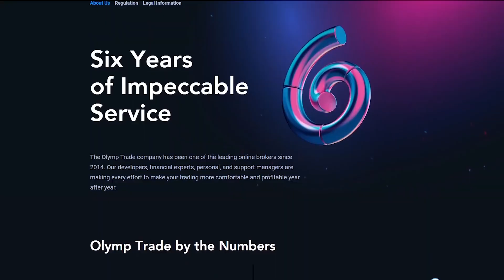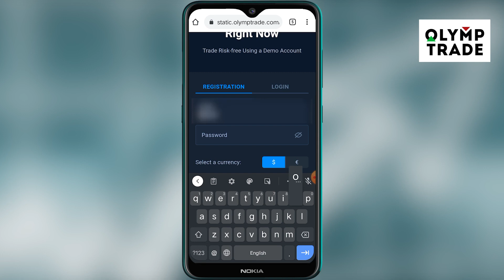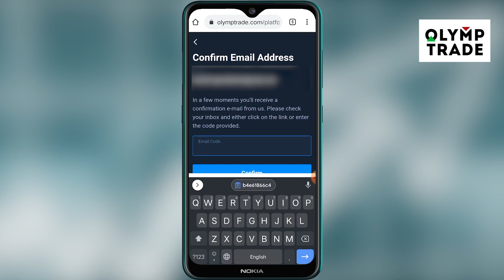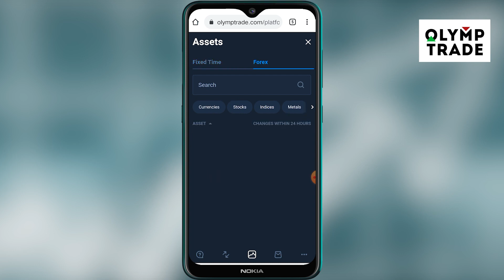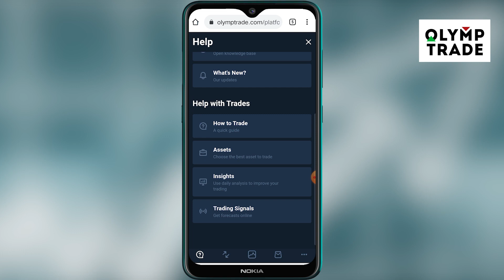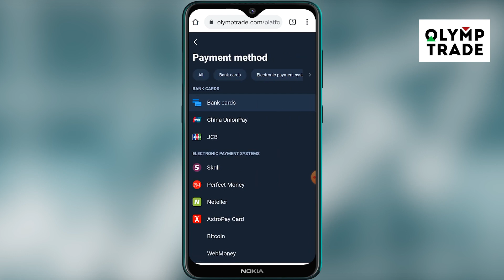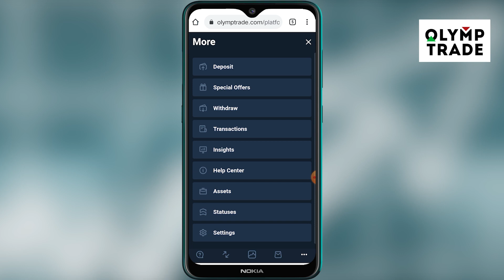y2mate com Olymp Trade How to Use Olymp Trade Olymp Trade se Paise kaise kamaye Olymp Trade Tut